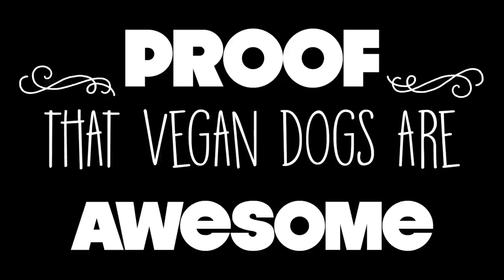Can Dogs Be Vegan? This Happy Healthy Vegan Dog Says YES!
Can dogs be vegan? YES! Dogs are omnivores just like humans, and they can thrive on a balanced vegan diet. Chance has been a happy, healthy vegan dog for many years. Cheers to all the vegan dogs out there. We'd love to hear their stories in the comments below!

▹▹▹ VEGAN COOKBOOKS ▹▹▹

▹▹▹ FILM EQUIPMENT ▹▹▹